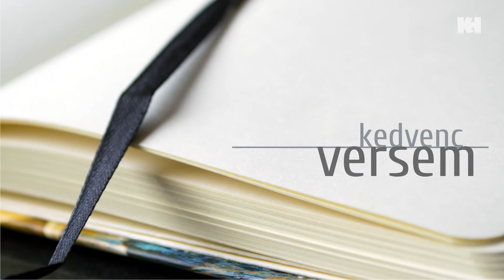Kedvenc versem: Őry Zsuzsanna | Garai Gábor: Bizalom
Online verses programsorozatunk következő részében Őry Zsuzsannát hallgathatjuk meg.

2021